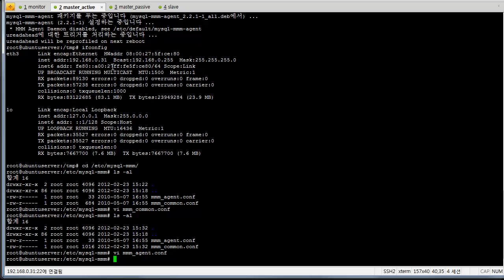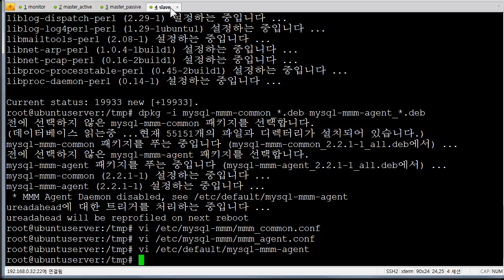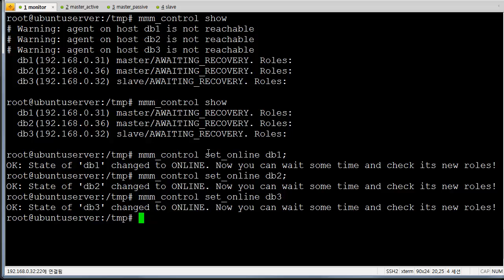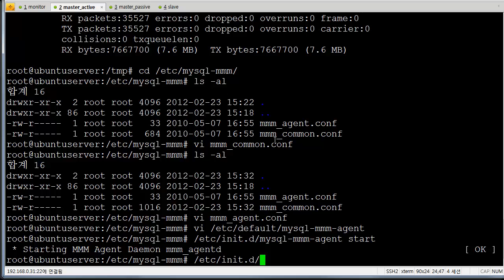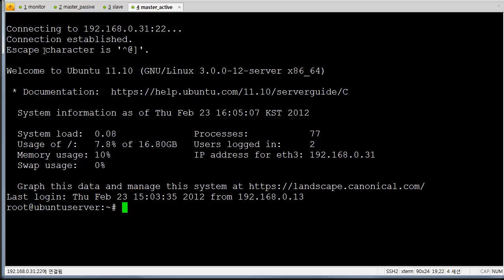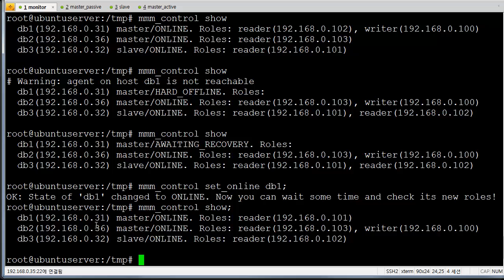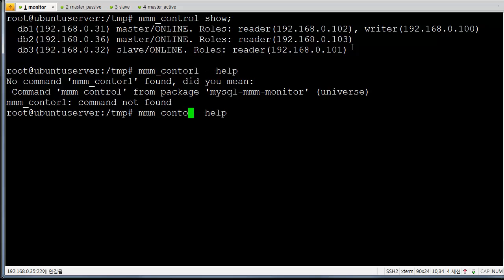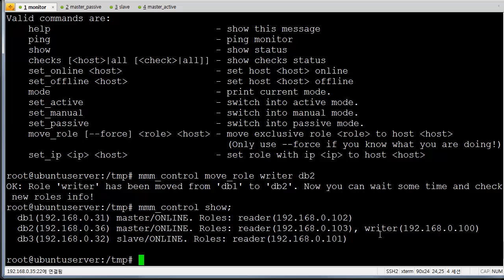리플리케이션 mmm 사용 4 - 6